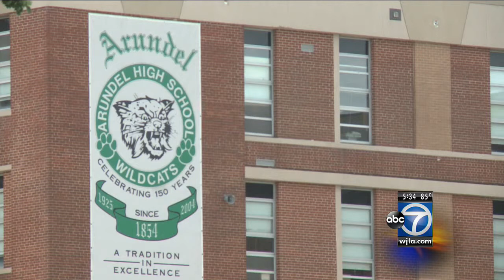Kyle Beckerman, a home town boy